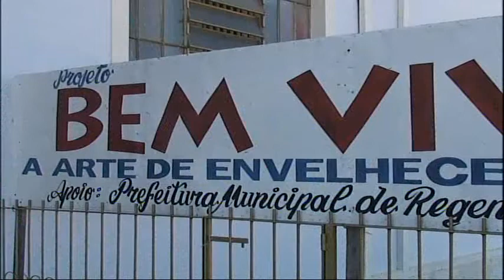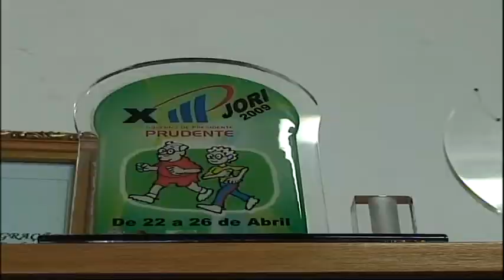PROJETO BEM VIVER - 14/06/2012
Esta reportagem foi produzida para a disciplina de Telejornalismo I do quinto termo ministrada pela professora Thaisa Bacco. O vídeo mostra os benefícios trazidos pelo Projeto Bem Viver, criado há nove anos em Regente Feijó. Alunos contam que, após a prática das atividades oferecidas no projeto, tiveram melhora significativa na saúde.

Ficha técnica:
Produção e Reportagem: Lilian Siqueira; Imagens, edição de texto e apresentação: Paula Siqueira; Edição de Imagens: José Edivaldo Silva; Técnico de áudio: Gercimar Gomes; Supervisão: Thaisa Bacco.